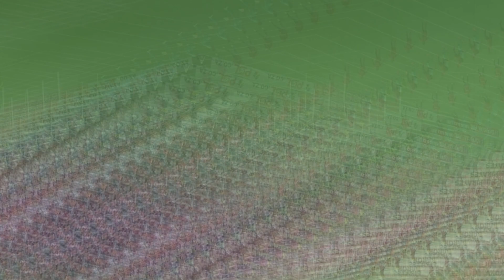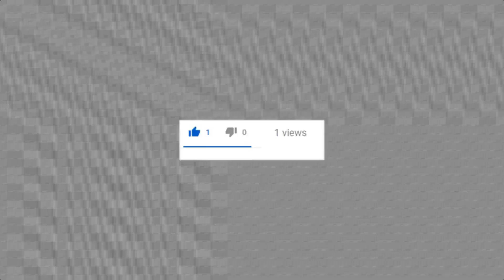Most "EPIC LAST MINUTE GOALS" In PSL - 2020